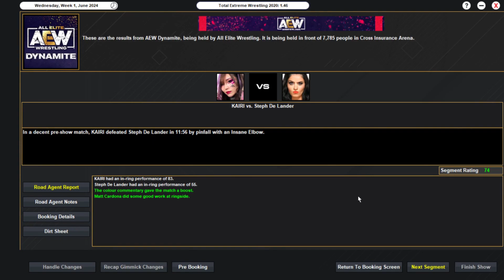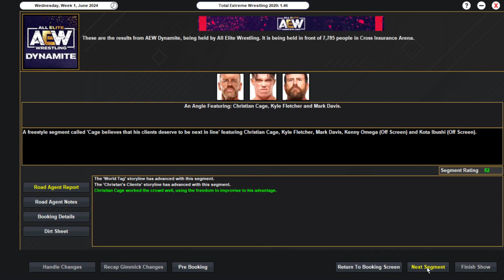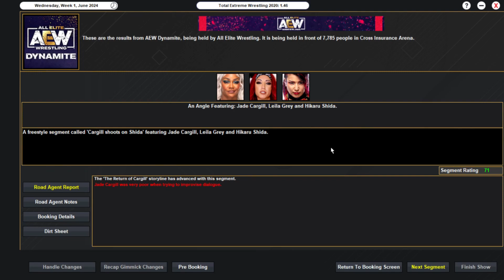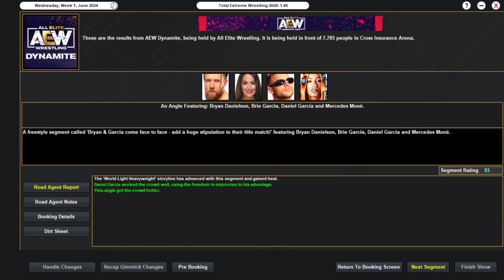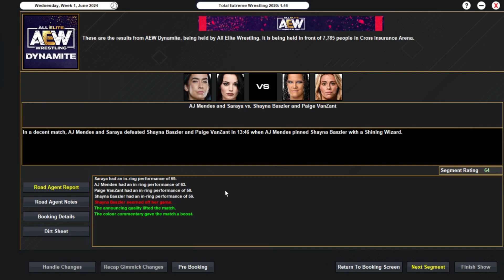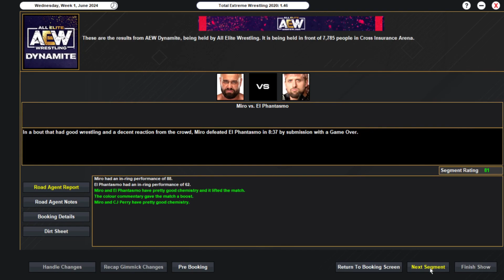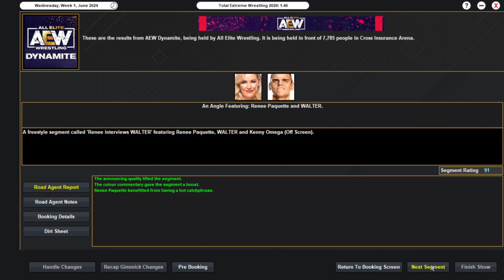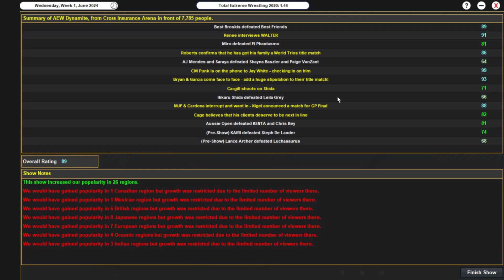WALTER'S PROMISE | Running AEW Episode #85 (TEW 2020)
In our final Dynamite before the AEW All In Grand Prix Final, it looks like the final matches are confirmed for the big event. Jade Cargill's lackey, Leila Grey faces our IWGP Women's Champion, Hikaru Shida. A slew of tag teams want to throw their name in the hat to become the next #1 contender for the AEW World Tag Team Championship, but Nigel McGuinness has other, more interesting ideas to solve this... We also get a face to face angle between Bryan Danielson & Daniel Garcia, where a new layer of complexity is added to their title match at the Grand Prix Final.